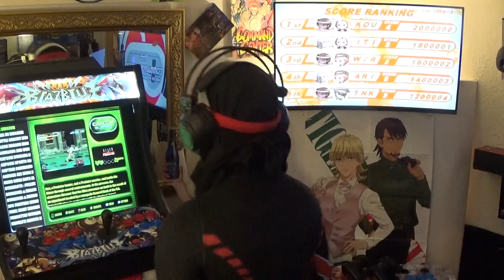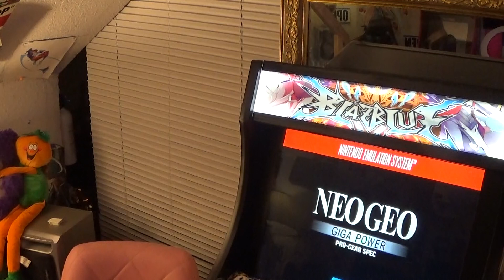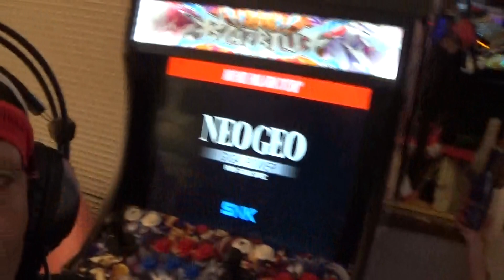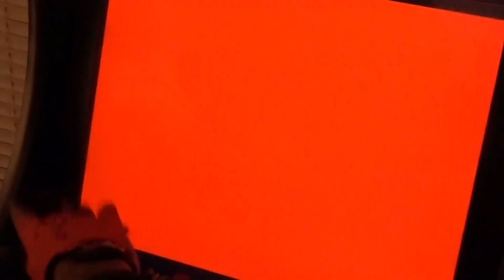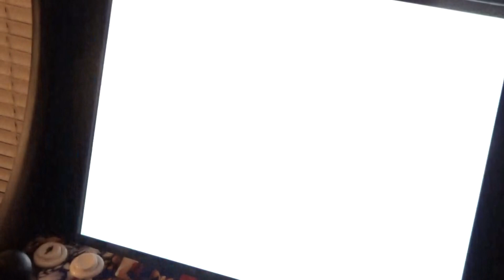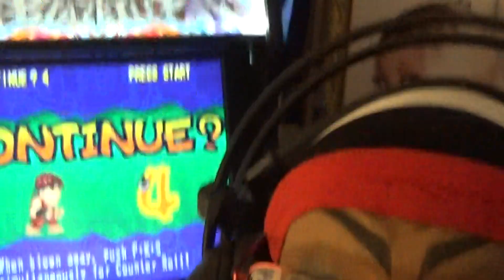COMMAND CENTER FIGHT NIGHT FRIDAY NIGHT CAPCOM POCKET GEM FIGHTER GAMEPLAY LETS GO!!!!!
2D ANIME FIGHTER GAMEPLAY